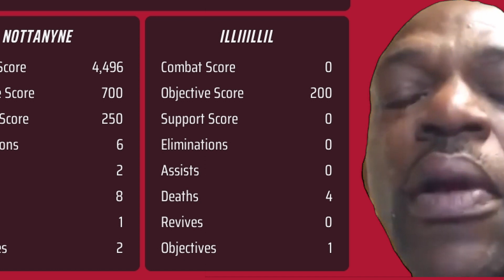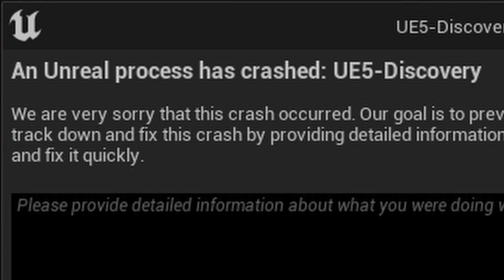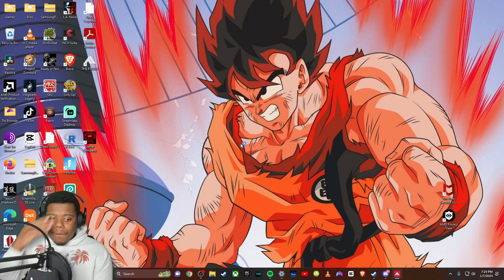The Finals First Impressions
2ND CHANNEL

LISTEN TO ANONYMUZ!!